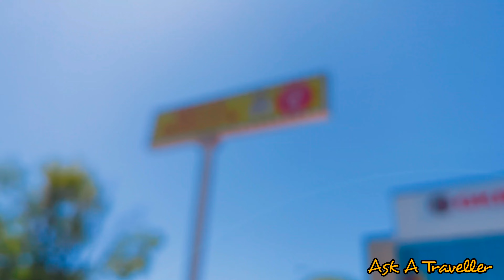SILLY SOLLY'S SHOP TOUR [4K]